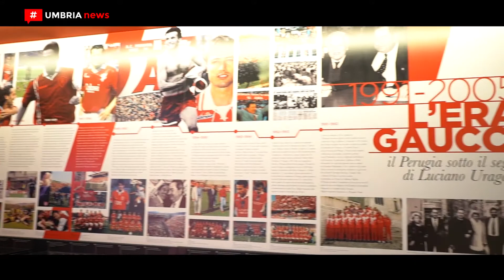Presentazione progetto 'Cultura in goal', 2^ edizione [UMBRIA NEWS]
“La cultura non si eredita, si conquista”. Cultura in goal, progetto di promozione e valorizzazione del territorio umbro che punta sul binomio cultura e calcio professionistico, ha scelto questa frase di Andrè Malraux per accompagnare la sua seconda edizione, presentata al Museo dell’Ac Perugia calcio. Presenti alcuni dei protagonisti del progetto che vede coinvolti circa 150 giovani calciatori dai 13 ai 17 anni del settore giovanile del Perugia calcio.